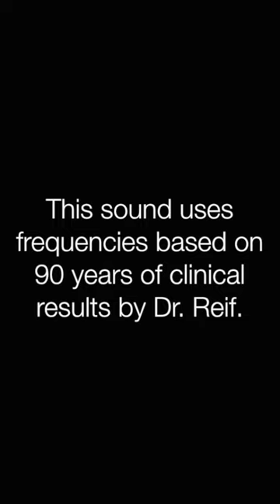✅痛み全般 ★音で痛みを癒します〓Pain in general. Relax & Healing music with Dr. Rife.